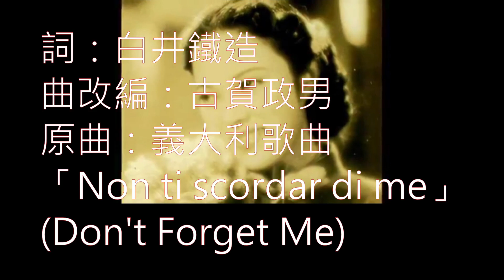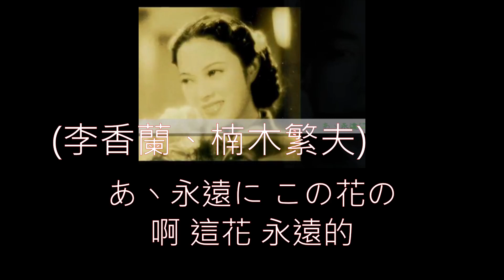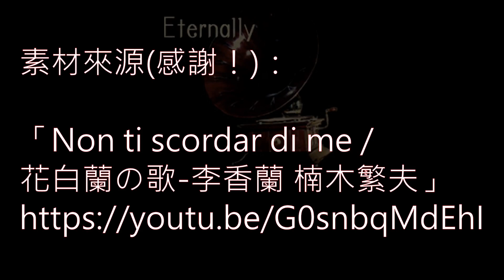花白蘭の歌(白蘭花之頌), 1942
【花白蘭の歌(白蘭花之頌)】
1942

合唱：李香蘭、楠木繁夫

詞：白井鐵造
曲改編：古賀政男
原曲：義大利文歌曲「Non ti scordar di me」(Don't Forget Me)

歌詞：

(李香蘭)
薫りも高き 白蘭の
香而高雅的 白蘭花

花の姿の 清らけき
花的模樣 純淨

心の人と なれかしと
心中的人 最熟悉的

母の願いの 蘭花扇
媽媽的心願 是蘭花扇

(楠木繁夫)
げに汚れなき 白蘭の
純潔不染的 白蘭花

花の姿に いや増して
花的模樣 完全展開

君が姿の 美しさ
你的身影 那麼的美麗

君が笑顏の 優しさよ
你的笑容 那麼的溫柔

(李香蘭、楠木繁夫)
あヽ永遠に この花の
啊 這花 永遠的

白花の女王と 輝きて
白色花朵的女王 閃閃發光

(李香蘭)
薫りて咲けよ 花白蘭
綻放時飄香 白蘭花

清らに咲けよ 花白蘭
綻放時純淨 白蘭花

素材來源(感謝！)：

「Non ti scordar di me / 花白蘭の歌-李香蘭 楠木繁夫」